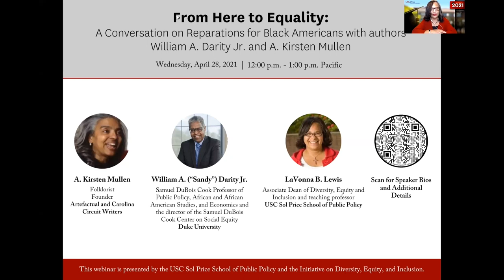From Here to Equality: A Conversation on Reparations for Black Americans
Join the USC Sol Price School of Public Policy and LaVonna B. Lewis, Associate Dean of Diversity, Equity and Inclusion for a conversation with William Darity Jr. and A. Kirsten Mullen, authors of the award-winning book, From Here to Equality: Reparations for Black Americans in the Twenty-First Century.

Today’s black-white wealth gap originated with the unfulfilled promise of 40 acres in 1865. The payment of this debt in the 21st century is feasible—and at least 156 years overdue. In their book, William Darity Jr. and A. Kirsten Mullen advance a general definition of reparations as a program of acknowledgment, redress, and closure. Acknowledgment constitutes the culpable party’s admission of responsibility for the atrocity; admission should include recognition of the damages inflicted upon the enslaved and their descendants and the advantages gained by the culpable party. Redress constitutes the acts of restitution; the steps taken to “heal the wound.” In this context, it means erasure of the black-white wealth gap. Closure constitutes an agreement by both the victims and the perpetrators that the account is settled.

From Here to Equality: Reparations for Black Americans in the Twenty-First Century is the recipient of the inaugural 2021 Book Prize from the Association of African American Life and History and the 2020 Ragan Old North State Award for Non-fiction from the North Carolina Literary and Historical Association.